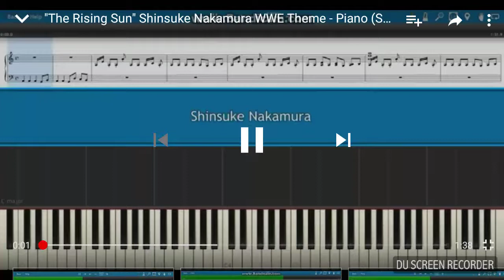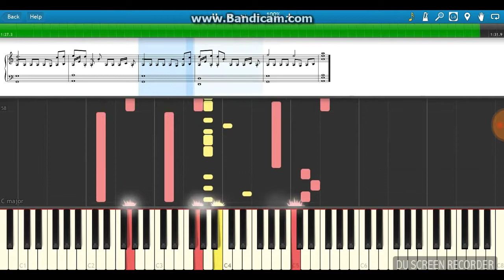The rising sun shinskae nakamura wwe